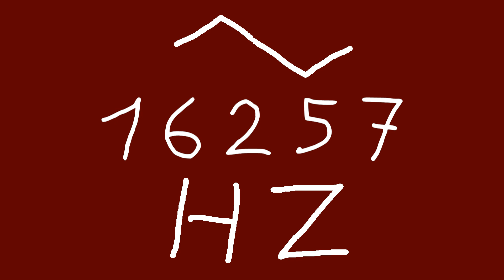16257 hz triangle